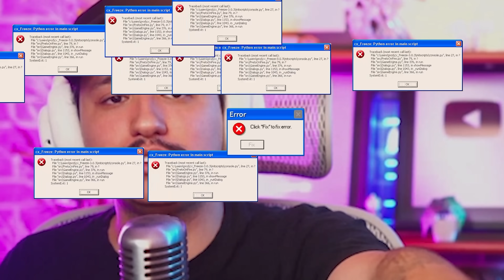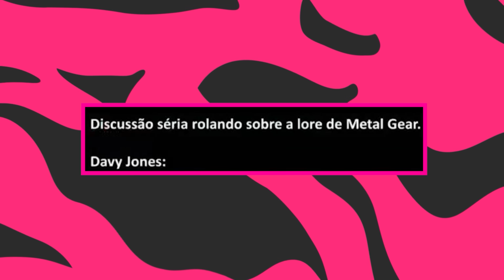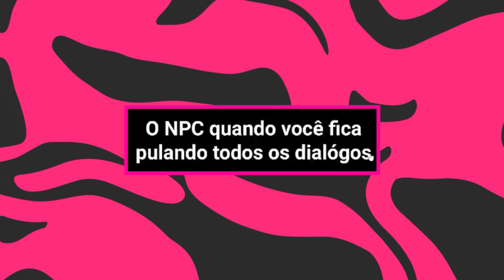os MELHORES MEMES do DAVY JONES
Sim Sou Silva e Larie, irão ver os melhores memes do Davy Jones,  conhecido como o mago, cheio de pérolas como o tutorial de spray, momentos engraçados e muito mais.

Nossos canais:
Canal de Lives: @SimSouLives
Canal de Games:  @SimSouGamer
Canal de Vlogs: @Laries